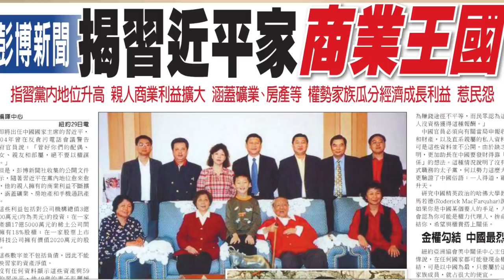普習邪惡軸心形成，台灣已至最危險時期。不滅普京和習近平，人類將有大災難（一平論政2022/3/16)